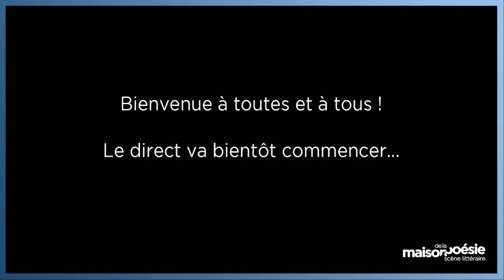ÉCRIRE LE SENSIBLE, UNE ÉCOLOGIE #4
Emanuele Coccia invite Vinciane Despret

Dans son dernier livre Emanuele Coccia décrivait le système de métamorphose perpétuelle dans lequel l’être humain s’inscrit. Dans la lignée de cette réflexion, et sous l’égide du beau titre de Jacques Tassin, Écologie du sensible, Emanuele Coccia invite des écrivains, penseurs, scientifiques, poètes, artistes qui ont fait de l’écriture un moyen de faire éclore des paysages du possible. Le pari de ces rencontres est que la nouvelle écologie devra partir d’une nouvelle manière d’écrire et de décrire le monde.

Ce soir, il convie Vinciane Despret, philosophe des sciences qui  ne cesse d’interroger notre rapport aux animaux à travers quantité d’ouvrages reconnus internationalement. Dans  Autobiographie d’un poulpe et autres récits d’anticipation, paru en avril 2021, Vinciane Despret signe un recueil de textes d’anticipation sur ce qui relie l’humain aux autres espèces. Quelque part entre faits scientifiques et affabulations poétiques se dessine un horizon troublant : et si les araignées, les wombats et les poulpes nous adressaient des messages codés à travers leurs comportements ?

À lire – Vinciane Despret, Autobiographie d’un poulpe et autres récits d’anticipation, Actes Sud, 2021.